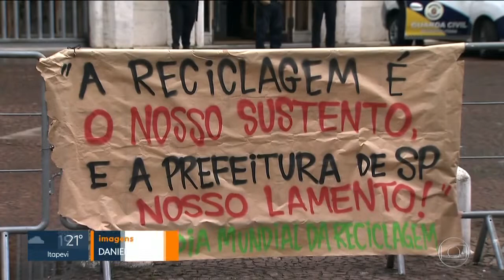São Paulo reciclou apenas 7% do lixo reciclável recolhido em 2018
O volume de material reciclado afeta diretamente na renda dos catadores. Segundo o Comitê Nacional da classe, 750 famílias de catadores estão em situação de vulnerabilidade. A categoria pede a redução da burocracia para participar dos editais de coleta.